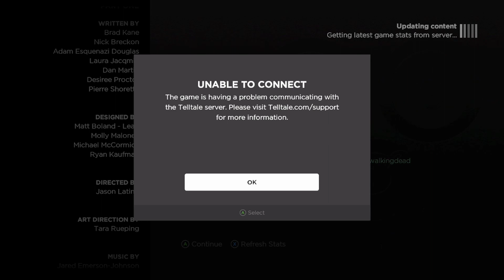JakenIsPlayen: The Walking Dead: A New Frontier | Episode 1 | Ties That Bind Part One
Jacob is back in the world of the undead. As new character Javier with his remaining family, the world has seemingly adjusted to surviving this way. But with people comes problems, a one girl has a lot of one of those left with her.